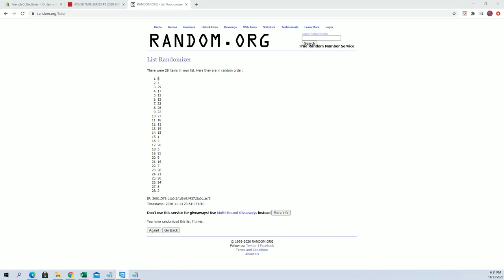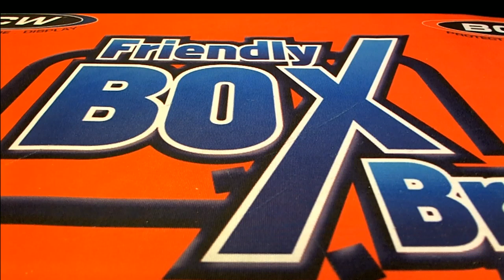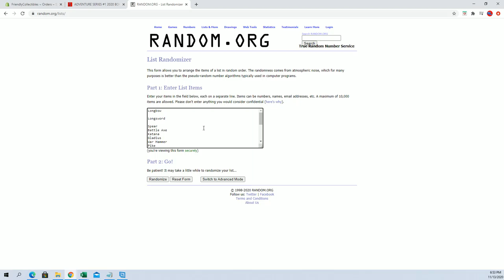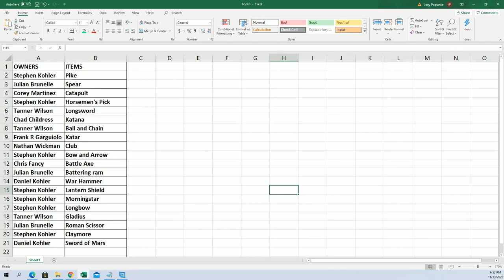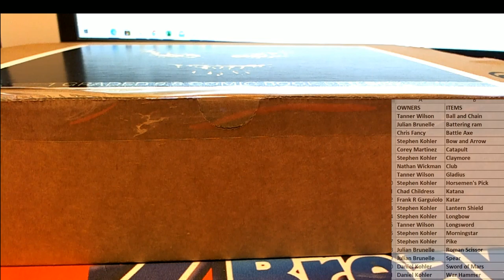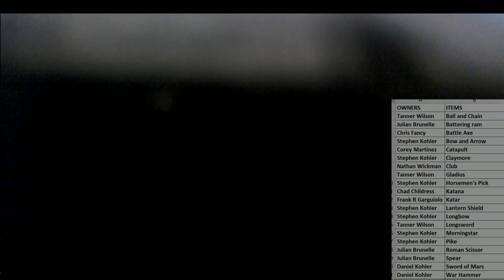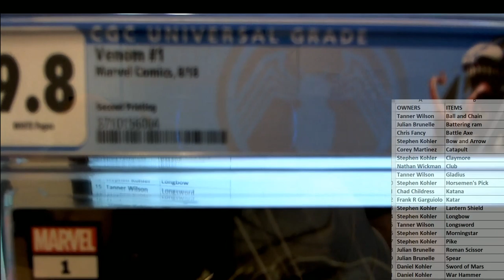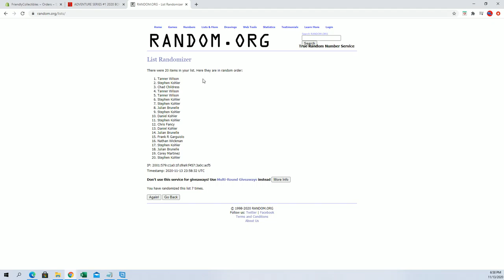ADVENTURE SERIES #1 2020 BOOTY BOX GRADED COMIC BOOK ID 20BOBGC103